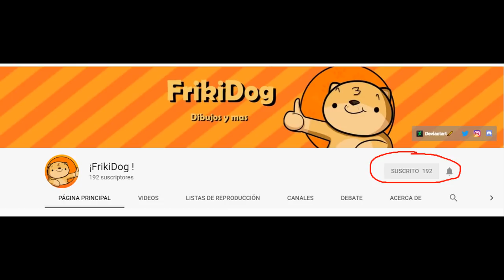LA CASA DE MORITA SE INCENDIA Y UNOS BOMBEROS LINDOS ME SALVAN😍😱 - MINECRAFT